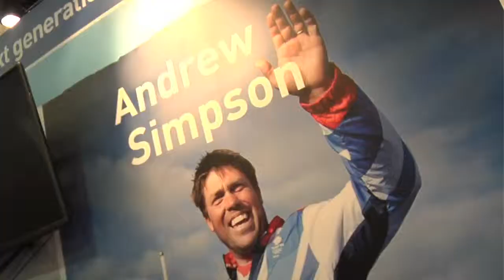Iain Percy OBE - Andrew Simpson Foundation announcement at the RYA Suzuki Dinghy Show 2015